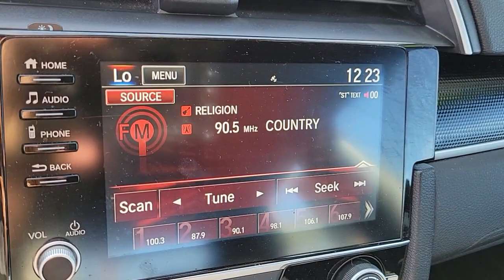2019 Honda Civic Las Vegas, Henderson, Boulder City, Willow Branch, Nelson, NV P13728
Platinum White Pearl Used 2019 Honda Civic available in Las Vegas, Nevada at Gaudin Ford. Servicing the Henderson, Boulder City, Willow Branch, Nelson, NV area.
2019 Honda Civic SPORT CVT - Stock#: P13728 - VIN#: 2HGFC2F80KH586967

Gaudin Ford
6625 West Roy Horn Way

Recent Arrival! Odometer is 5594 miles below market average! Clean CARFAX. 29/37 City/Highway MPG Black Cloth.brbrbrWe have been serving the community since 1922 we invite you to visit our store and see our large inventory of Cars SUVs and Trucks.brbrbrGaudin Ford proudly offers our customers home delivery services virtual product presentations and home test drives. Inquire for details.
Wheels: 18 Alloy w/Gloss Black Inserts,Front Bucket Seats,Cloth Seat Trim,Radio: 180-Watt AM/FM Audio System,4-Wheel Disc Brakes,Air Conditioning,Electronic Stability Control,Front Center Armrest,Leather Shift Knob,Spoiler,Tachometer,ABS brakes,AM/FM radio,Alloy wheels,Automatic temperature control,Brake assist,Bumpers: body-color,Delay-off headlights,Driver door bin,Driver vanity mirror,Dual front impact airbags,Dual front side impact airbags,Four wheel independent suspension,Front anti-roll bar,Front fog lights,Front reading lights,Fully automatic headlights,Illuminated entry,Low tire pressure warning,Occupant sensing airbag,Outside temperature display,Overhead airbag,Panic alarm,Passenger door bin,Passenger vanity mirror,Power door mirrors,Power steering,Power windows,Radio data system,Rear anti-roll bar,Rear window defroster,Remote keyless entry,Security system,Speed control,Speed-sensing steering,Split folding rear seat,Steering wheel mounted audio controls,Telescoping steering wheel,Tilt steering wheel,Traction control,Trip computer,8 Speakers,1st row LCD monitors: 2,Exterior Parking Camera Rear,Auto High-beam Headlights,Forward collision: Collision Mitigation Braking System (CMBS) + FCW mitigation,Lane departure: Lane Keeping Assist System (LKAS) active,Emergency communication system: HondaLink,Apple CarPlay/Android Auto